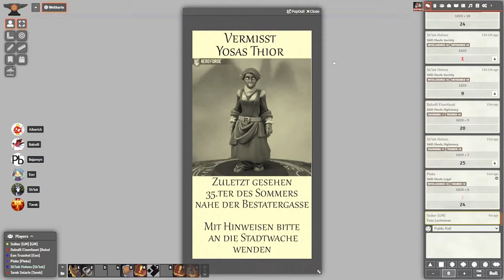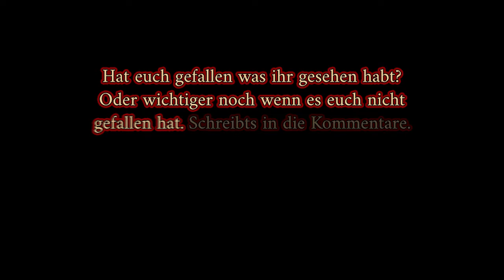Das Problem der Banshee - Flat Check #46 [Pathfinder 2e actual play]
Flat Check - Ein Pathfinder 2e Actualplay

Willkommen zurück in Divinar.

Flat Check uses trademarks and/or copyrights owned by Paizo Inc., used under Paizo's Community Use Policy We are expressly prohibited from charging you to use or access this content. Flat Check is not published, endorsed, or specifically approved by Paizo. For more information about Paizo Inc. and Paizo products, visit paizo.com.